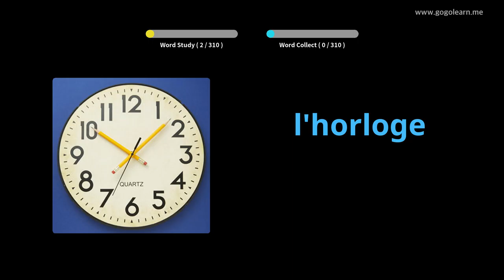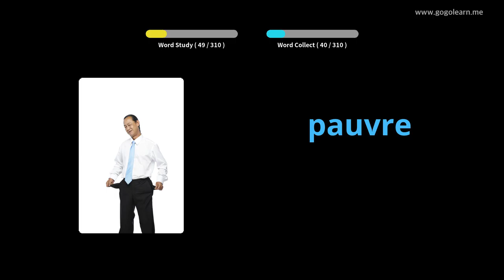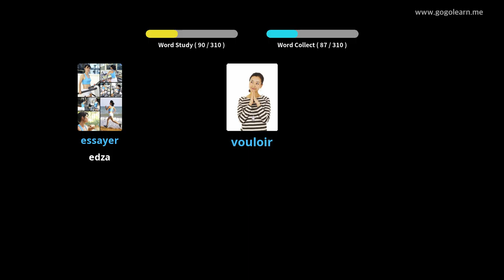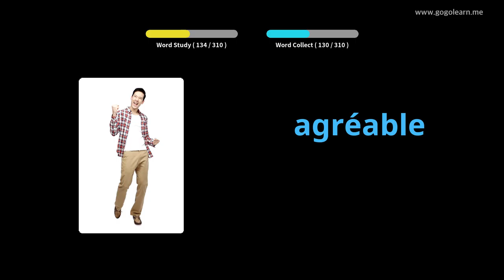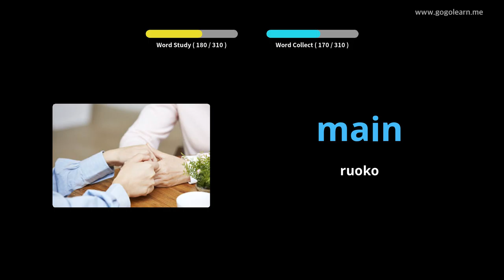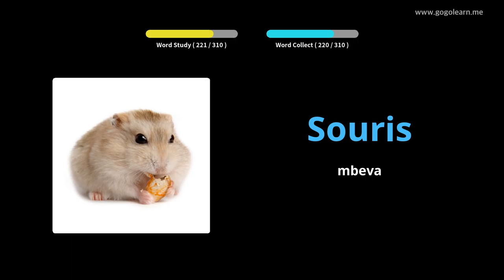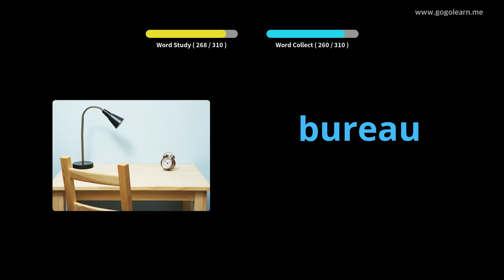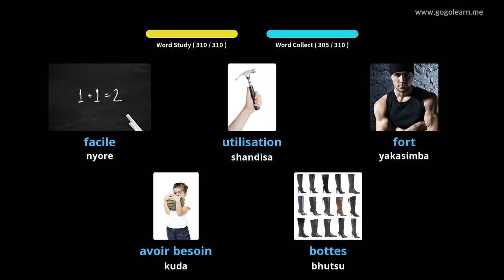FrenchVocabulary Kuteerera Paunenge Uchityaira |Golearn